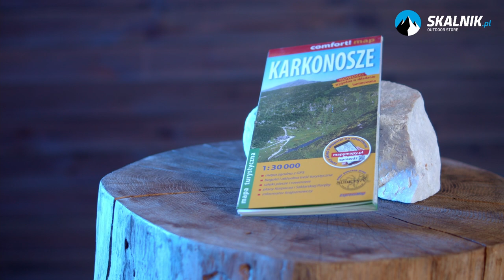Niebezpieczeństwo burzy w górach - jak go uniknąć - skalnik.pl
Rzeczy przydatne nie tylko podczas burzy w górach znajdziecie u nas